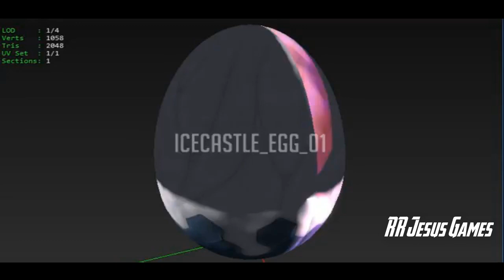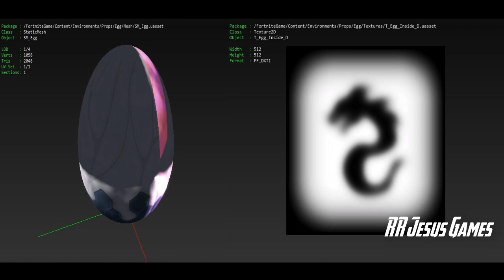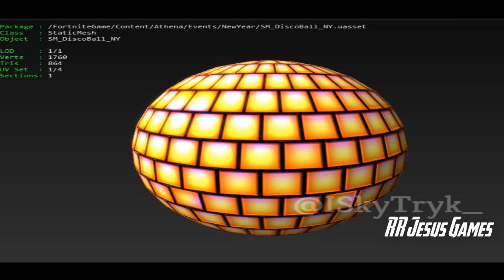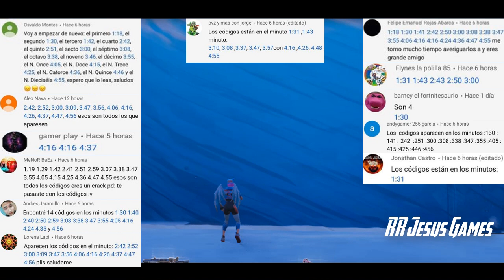*FILTRADO* EVENTO DE AÑO NUEVO Y FUTUROS DRAGONES EN Fortnite Battle Royale (Teorias y Predicciones)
Bueno amigos aqui les traigo un video nuevo de filtraciones al canal donde hablamos de los huevos de dragones, del futuro mapa de fortnite y del evento de año nuevo que llegara muy pronto.

APOYAME COMO CREADOR DE CONTENIDO
RRJesus-Games_YT

TE GUSTA EL CANAL? APOYAME CON UNOS CENTAVOS